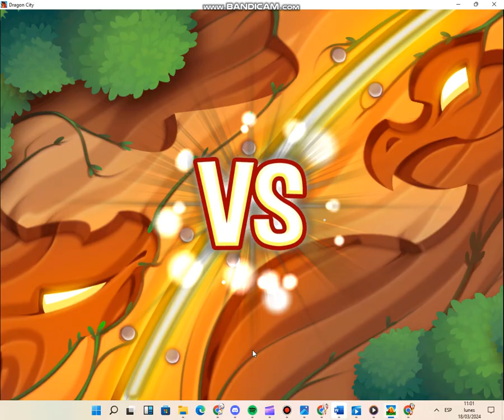dragon city nuevo batalla arena mestro puro